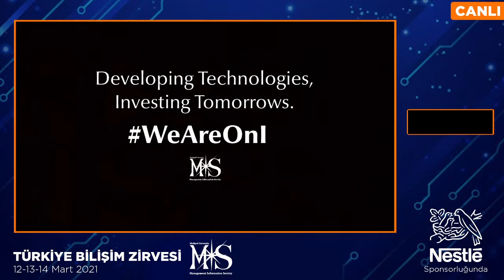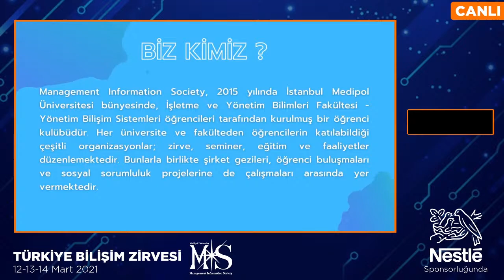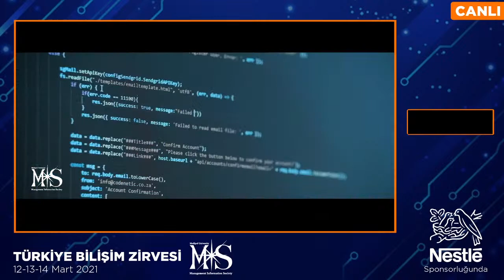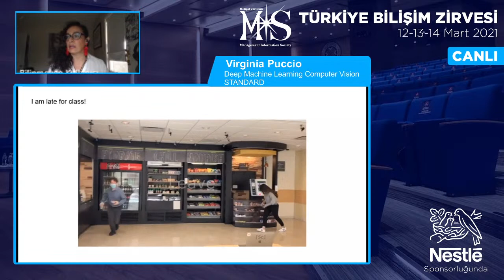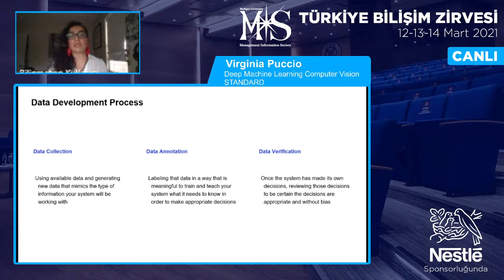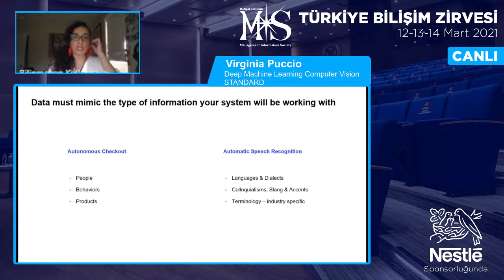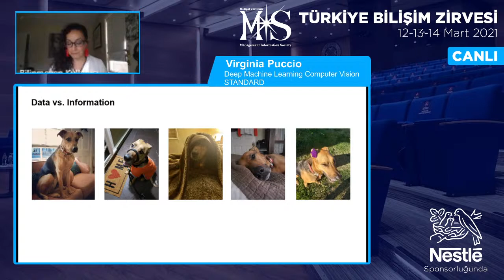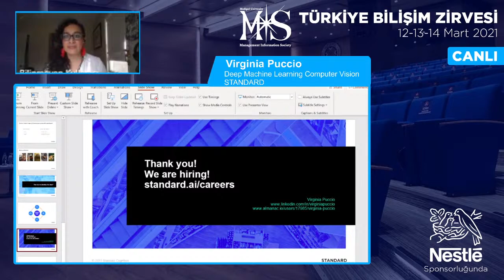Turkey IT Summit 14 March Part 2 | Medipol University Management Information Society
Developing technologies, investing tomorrows. WeAreOnIT​​​

Standard Cognition Head of Data Operations Virginia Puccio will be with us in our English session that will take place between 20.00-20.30 on 14 March!

Pictures: Designed by Freepick